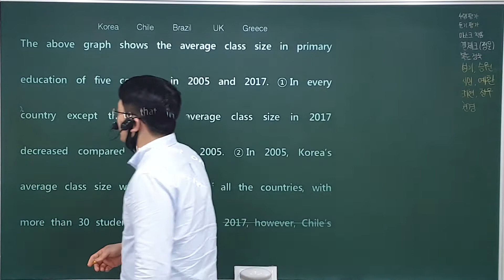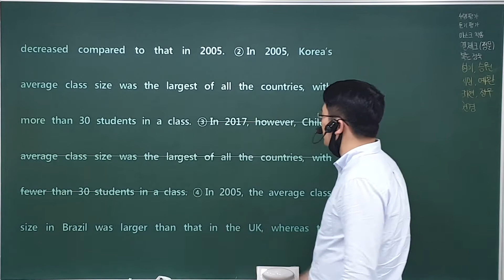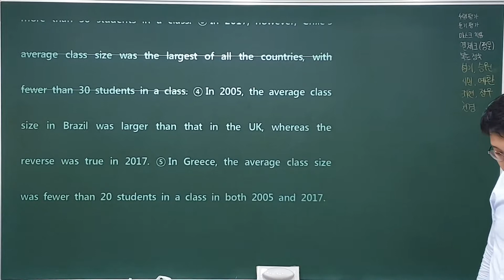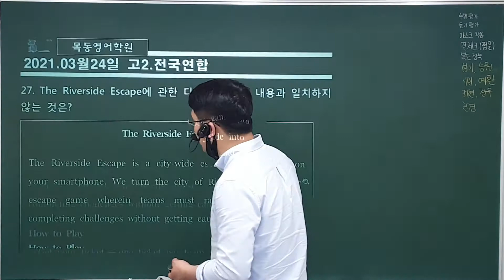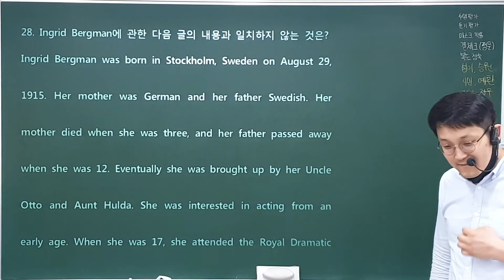21. 4. 2 (금) 고2 3월 모의 25번